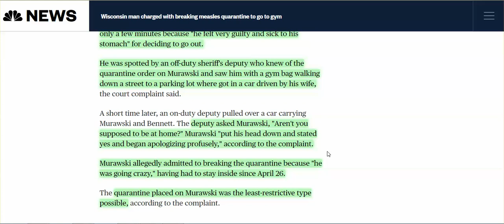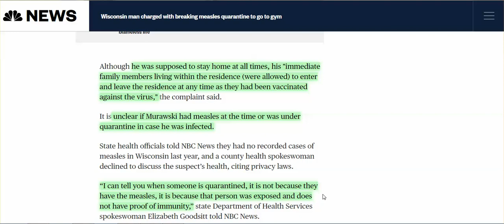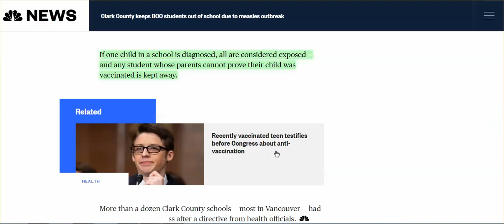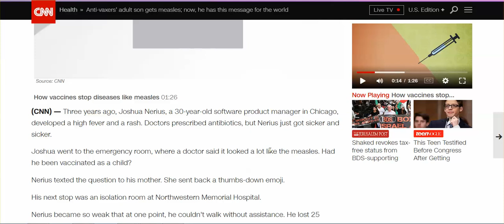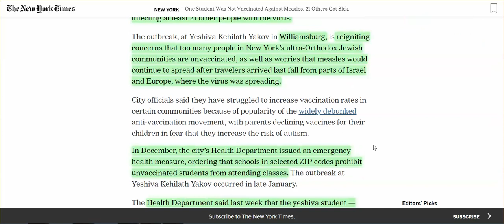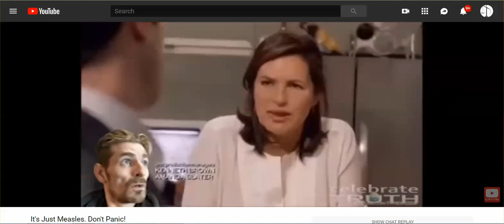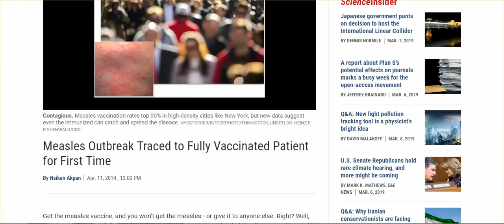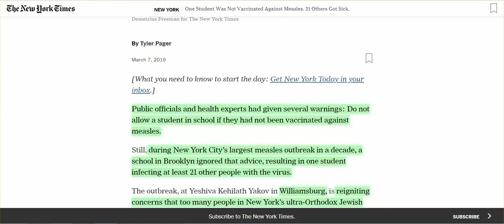Crazy Measles News: Quarantines, Will Be Mandatory If Traveling Aboard, & Soon For Adults